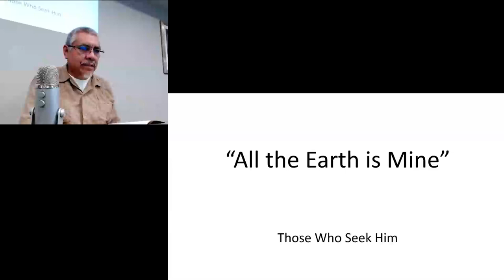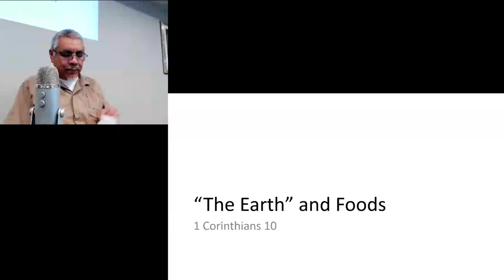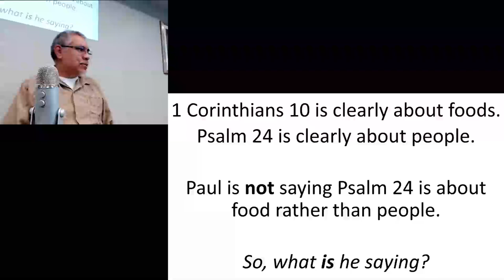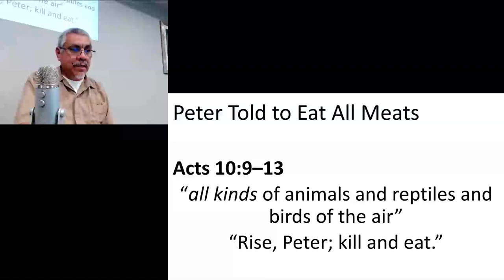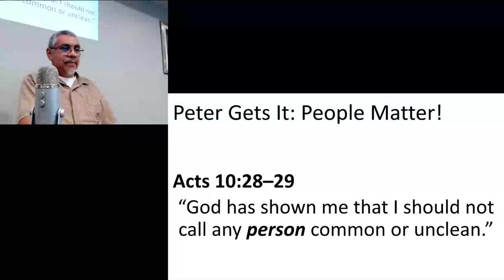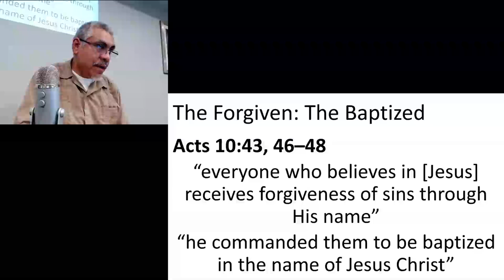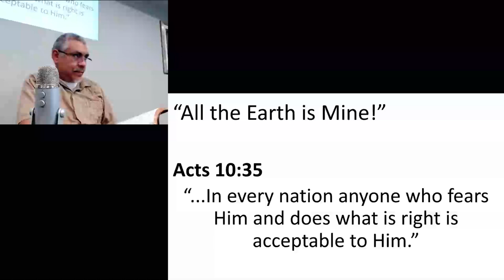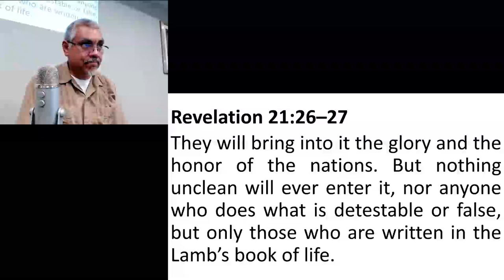"All the Earth is Mine"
Is God concerned for the environment? The animals?  Is He not concerned for the people?  Yes, the people--and all of us, in every nation.